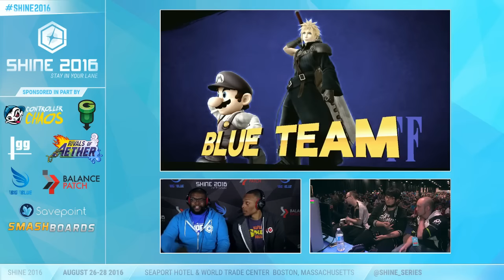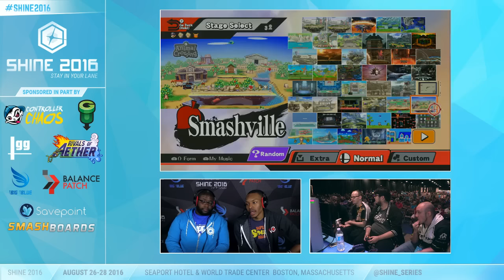Shine 2016 Smash 4 Doubles - ANTi & Echo MVG Mew2king Vs. PG | ESAM & TSM ZeRo - SSB4 Winners Finals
Shine, Aug. 26-28, 2016, Boston, MA